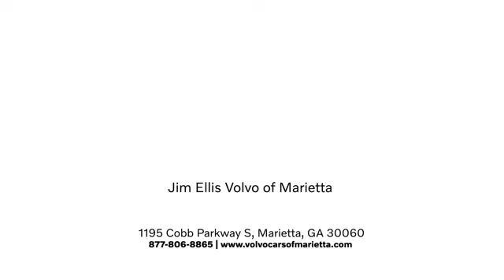New 2025 Volvo XC40 Marietta, GA Atlanta, GA TV10538 - SOLD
Year: 2025
Make: Volvo
Model: XC40
Trim: B5 Plus Bright Theme
Engine: 2.0L I4 Turbocharged DOHC 16V LEV3-ULEV70
Transmission: Automatic with Geartronic
Color: Black
Interior: Charcoal
Stock #: TV10538
VIN: YV4L12UE6S2464331
Volvo Cars of Marietta is pleased to present you the Scandinavian luxury, unparalleled technology, and effortless power found in this 2025 Volvo XC40 B5 Plus Bright Theme.brbrAt Volvo Cars of Marietta, we take pride in everything we do. We are a small boutique dealership with a family friendly environment and are the recipients of DealerRater's 2022 Consumer Satisfaction Please visit the Dealer Rater website to see what our customers are saying about us. We are eager to help you find the car you are looking for whether you prefer to shop online or in our showroom. We are conveniently located on Cobb Parkway in Marietta, just north of Dobbins Air Reserve Base.

Address:
1195 Cobb Parkway S